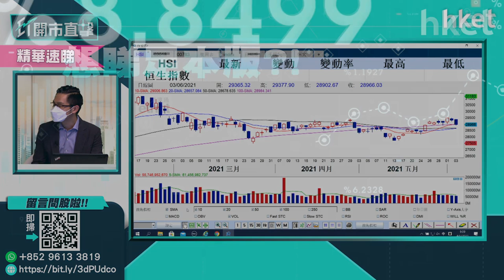【ET開市直擊】（精華）港股失守二萬九 未有貨者Ravi建議可這樣部署（2021年6月4日）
港股連結兩日表現反覆偏軟，恒生指數生守二萬九千點關後表現牛皮。有貨者應否減磅？未有貨的投資者又可以怎部署？黃偉豪（Ravi）建議可以候28600點再部署。